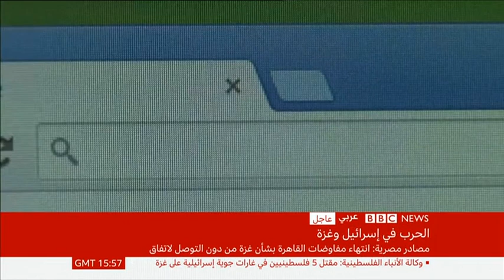Pavel Durov Russia Tech mogul من هو بافل دوروف عملاق التكنولوجيا الروسي